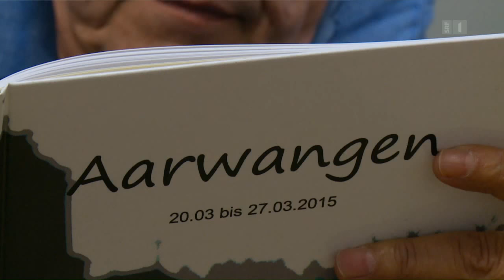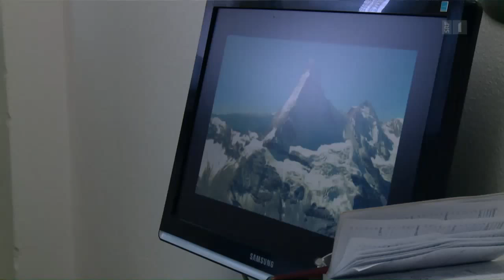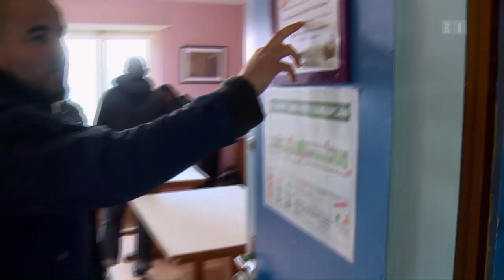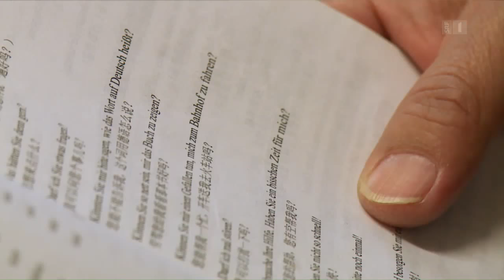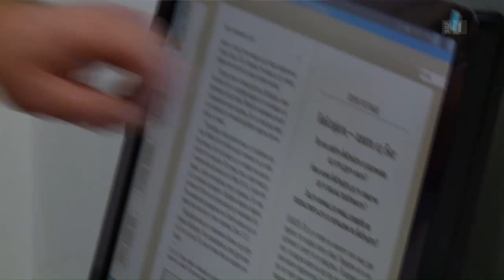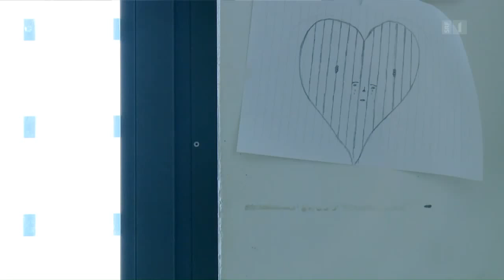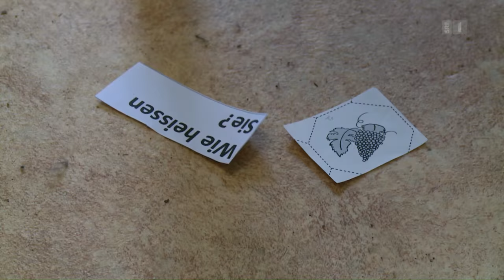Kein Asyl und trotzdem keine Ausschaffung (1/2) | Schweizer Flüchtlingspolitik | Reportage | SRF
Ihr Asylgesuch wurde abgelehnt. Sie müssten die Schweiz also verlassen. Aber sie weigern sich zu gehen.  «SRF Reporter» über Menschen, die hier keine Perspektive haben, aber offenbar auch nirgendwo anders.

In Aarwangen im Kanton Bern steht ein sogenanntes Durchgangszentrum. Es ist das vorübergehende Zuhause von 200 Menschen aus über 20 Nationen. Für gut
30 von ihnen ist der Traum von einer Zukunft in der Schweiz geplatzt: Ihr Asylgesuch wurde abgelehnt. Sie müssten die Schweiz also wieder verlassen. Aber sie können aus verschiedenen Gründen nicht ausgeschafft werden.

 👇 Mehr zum Thema Dokus & Reportage gibt es hier:
👥 SRF Dok auf Facebook: